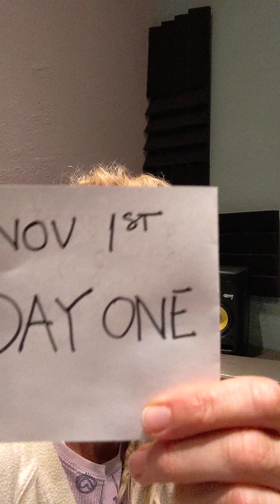Studio Time Before Lunch Box Time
November project: CREATE A LIVE SHOW SET THAT FLOWS.
To build this time into my days I knew I have to make concrete changes. I decided to swap my evening routine: Come to the studio right after my son is asleep, use whatever brain power I got left and only last prep his lunch box.

I was inspired by Laura Vanderkam who wrote about the month of November being a good month when with a concerted effort some larger goals of 2023 can still be achieved. It's not October (that may feel a little too early) and not yet December that might feel a little too late (and filled with holidays).

I wanted to pick something fun and creating a live show set that flows and has smoother transitions is something I have wanted to do for a long time. Day 1 here we go...